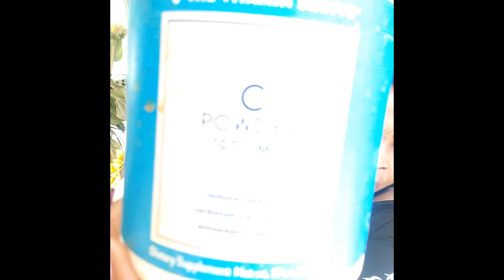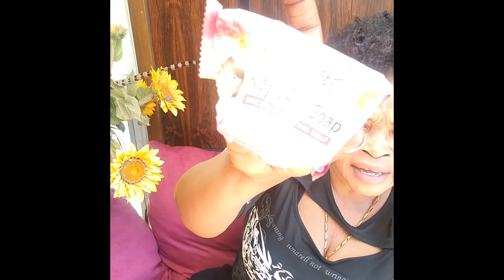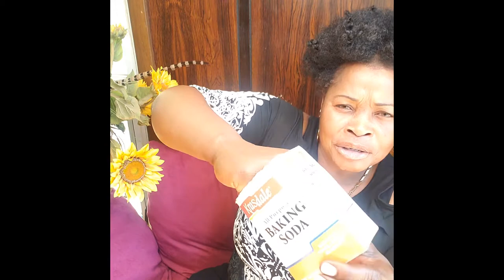HOW I GOT MY LIPS TO LIGHTEN AND BE PINK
How I got my lips pink using bleaching products